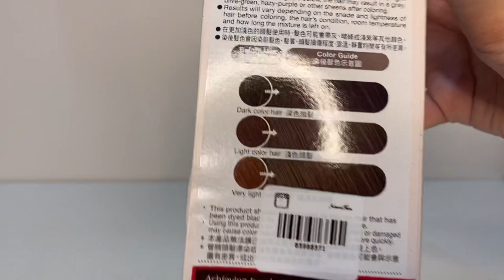DYED MY HAIR USING LIESE SOFT BROWN (IT TURNED ASH GRAY 😲)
Hey ya! It's Mona Ria!

Dyed my hair using Liese Soft Brown. My hair is bleached but my black hair is actually growing out so you'll have reference for both Black and Bleached hair hehe. Hope this video helps!